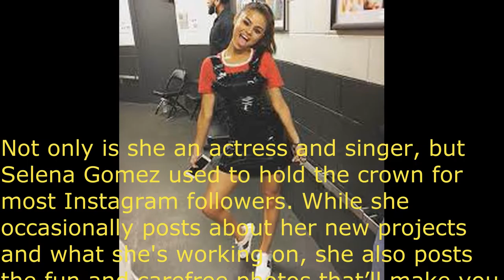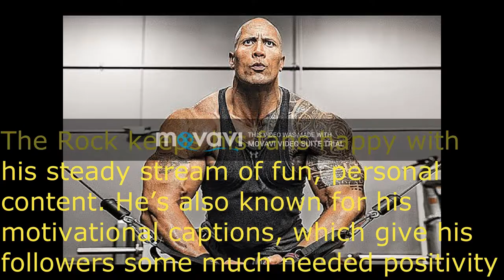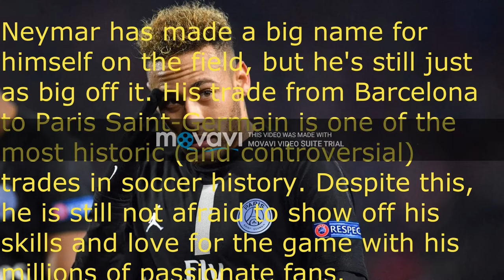the top 10 followed celebrities on instagram......wow!!!